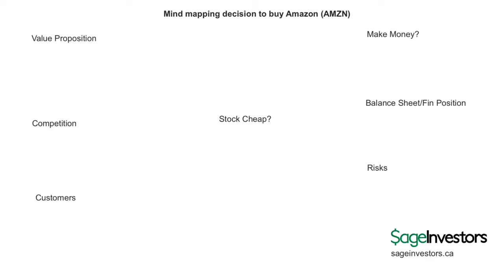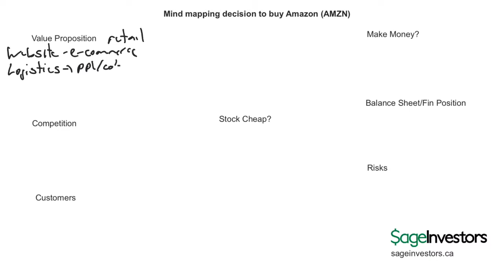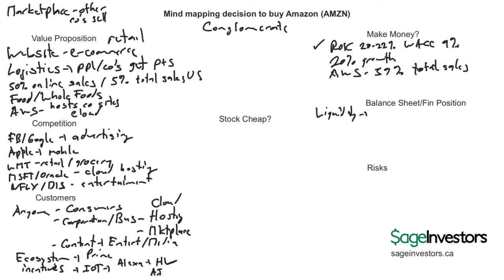Investment Decision - Amazon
Regulatory clouds are starting to circle around the company and that has taken the stock down from it’s $2000 level. The stock went down about 2 percent on a somewhat muted earnings report so I decided to buy a small position and build it slowly. Below is my mind map analysis that led me to buy shares in Amazon.